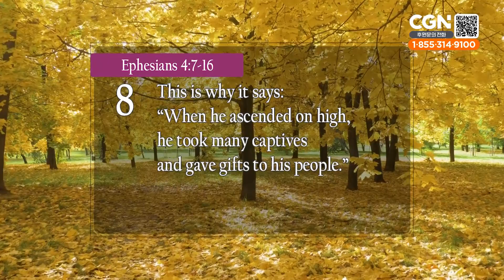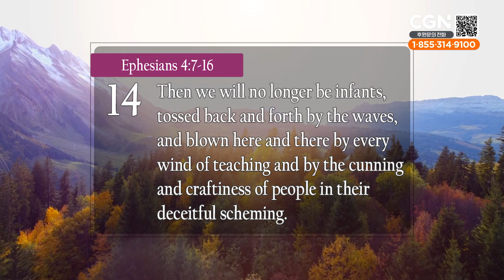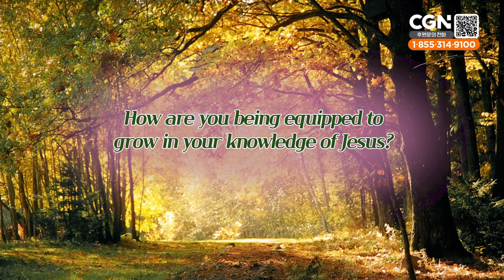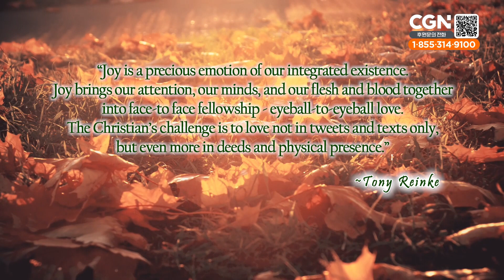One Body, Mature in Jesus (Ephesians 4:7-16) - Living Life 10/23/2023 Daily Devotional Bible Study